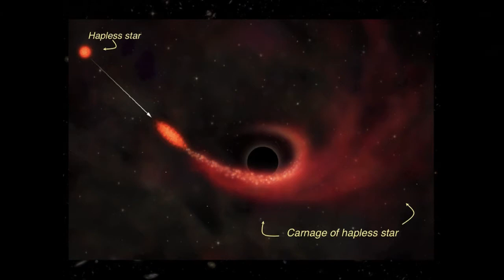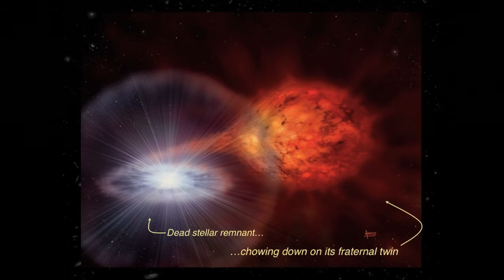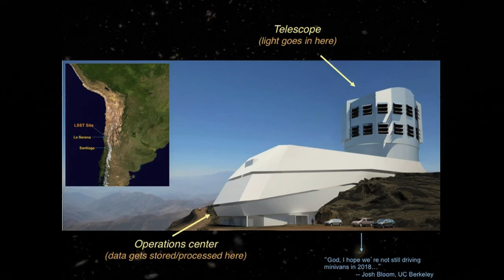Explosions in the Sky, Lucianne Walkowicz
Lucianne Walkowicz presents Explosions in the Sky at Ignite NYC.